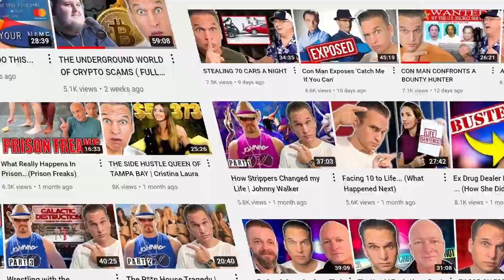Wes Watson Poked A Guys Eye Out | Matthew Cox and Zack | Matthew Cox Clips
Here are links to COX'S TRUE CRIME BOOKS:
1) It's Insanity

2) The Program

3) Devil Exposed

4) Generation Oxy

Matthew Cox Clips Channel Put Together by Gunnar Gorman